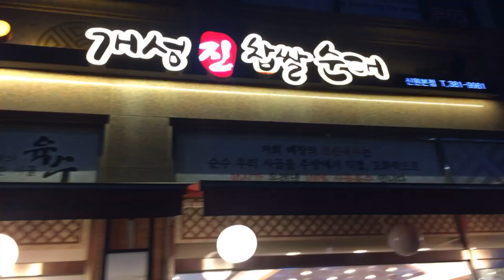스모 데드리프트 이 영상 하나로 끝내자 (Feat.귀요미구독자)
안녕하세요 일반인의 실현가능한 보디빌딩과
보여주는게 전부가 아닌 진짜 몸짱을 지향하는 권혁입니다.
*마이프로틴 링크*
링크타고 들어가셔서 구매하시면 저에게 큰 힘이됩니다!

*입고있는 옷 - 다이빙스팟*